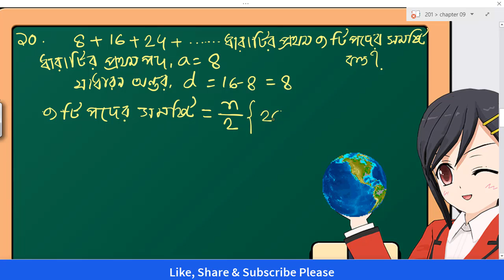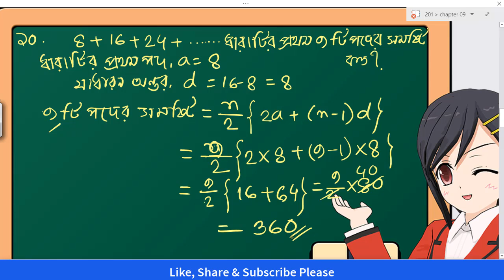প্রশ্নমালা ১৩.১ এর ১০ নং প্রশ্ন//নবম ও দশম শ্রেণীর সাধারণ গণিত